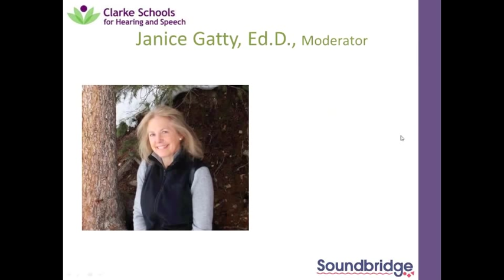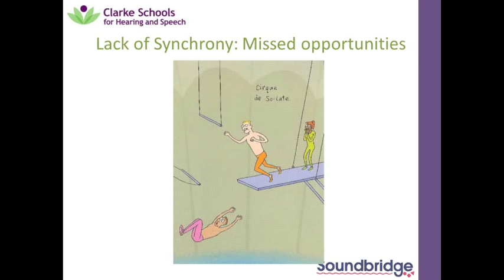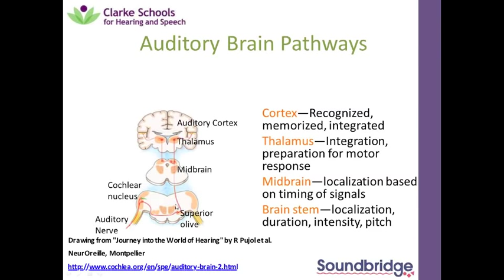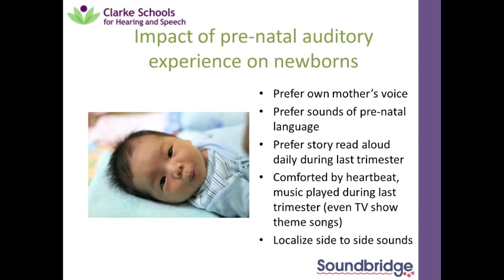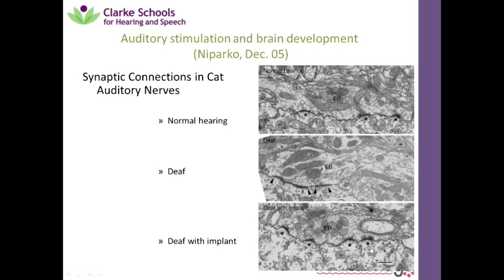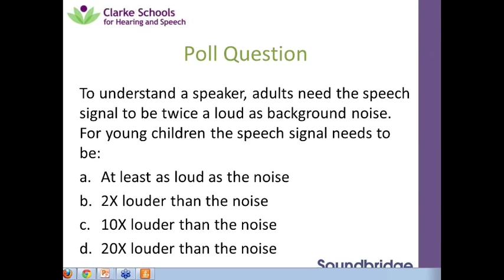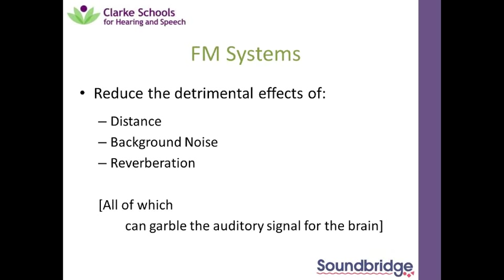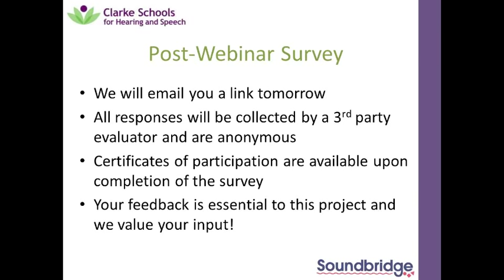From the Ears to the Brain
The second in Clarke's series of enriching seminars designed for early intervention and allied professionals. Originally held on January 23, 2013 and presented by experts in hearing loss from Clarke Schools for Hearing and Speech and CREC Soundbridge.

The survey mentioned at the end of this video is no longer available. If you would like to receive a Certificate of Participation, please watch the webinar and then email your request to . Thank you!